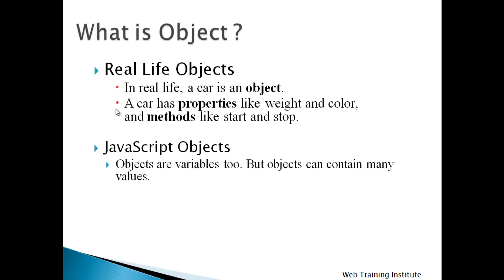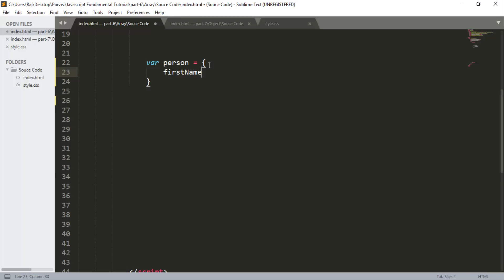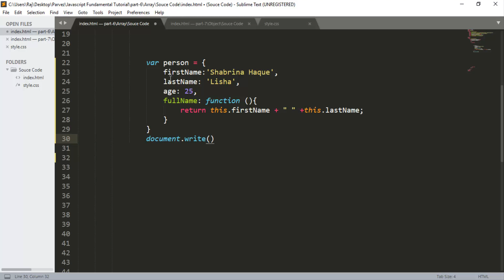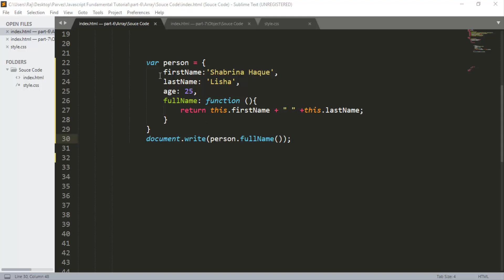Javascript Bangla Tutorial Part-08 [ 2019 ] [ 2019 ] Javascript Objects ? .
Editor: MD Rajiur Rahman